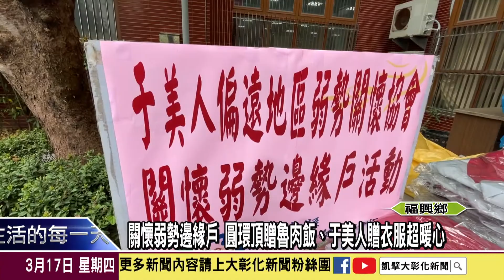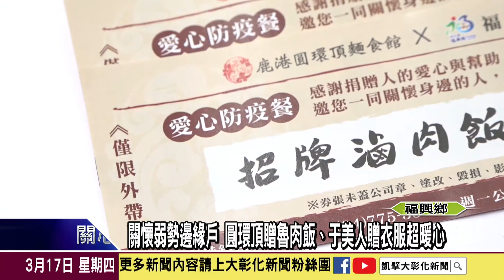1110317 關懷弱勢邊緣戶 圓環頂贈魯肉飯、于美人贈衣服超暖心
鹿港美食名店圓環頂麵食館，與彰化好德做工行善團、于美人偏鄉關懷協會聯合，於17日上午透過福興鄉公所，舉辦關懷弱勢邊緣戶活動，捐贈1千份的魯肉飯以及T恤、外套，給福興鄉內114戶的邊緣戶，讓他們感受到社會溫暖的愛心。